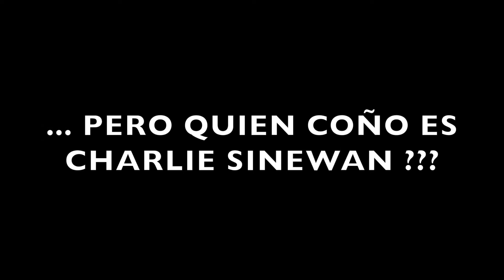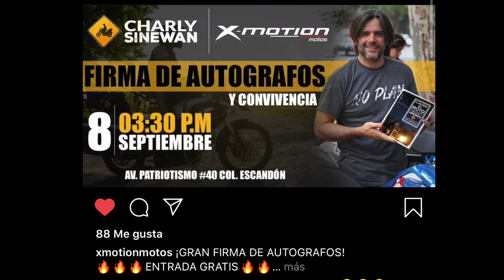Charly Sinewan en Kuro Obi Motorrad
Aqui les comparto el día en que conocí a mi Sensei del motovlog, el gran Charly Sinewan ...  disfruten